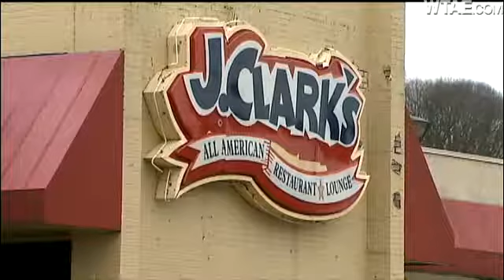Driver Crashes, Dies After Police Situation At McKnight Rd. Bar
A man who was suspected of being too drunk to drive left a McCandless bar after an argument, then quickly crashed his car and died before he got out of the parking lot, police say.